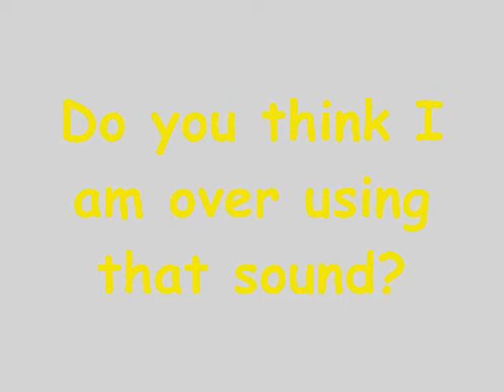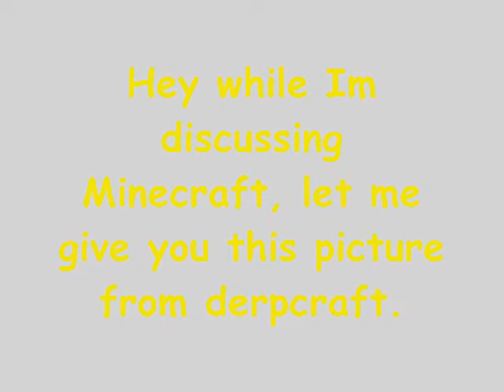Rehter Concept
This is a video about my concept of the Rehter(re-h-ter) which is the heaven of minecraft. Also the house I made is off of derpcraft, a video by RubberNinja(Newgrounds).